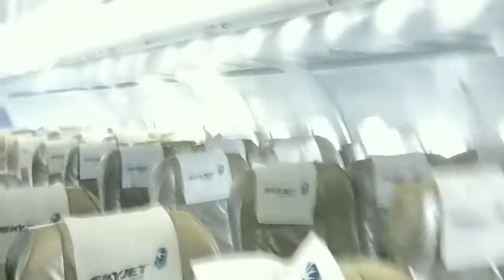VLOG#7 || PHILIPPINE VACATION (PALAWAN)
Not many would know this place!!!
Busuanga is an island where you can find in North Palawan !!!  A bit of a drive to this town but you will experience a heaven like on earth that you‘d never  experience before this island is sooo peaceful and quiet this is what you after, away from the tourist  masses also a good place to dive and relax!!!
Then, Busuanga is your place!!!
Many beautiful beaches awaits you here!!!
Perfect! must see and visit!!!